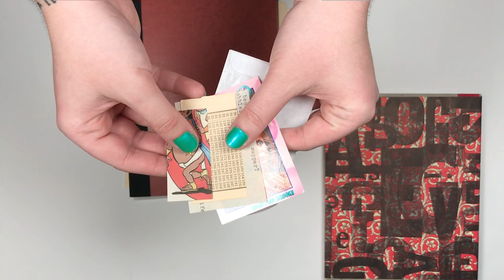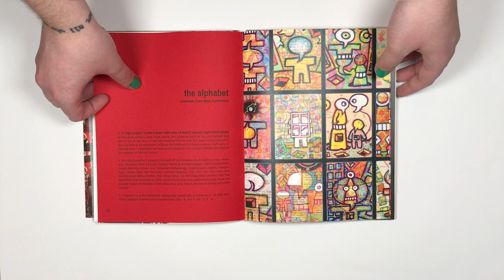vispoeologee (2007 Winter Book)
vispoeologee is an eclectic amalgamation of visual literature — a broad term for the disciplines of visual poetry, concrete poetry and post-language writing. In the spirit of Fluxus publications, vispoelogee is a hands-on, gloves-off experience. Inside a utilitarian shell lies a rich array of colors, printing techniques, papers and visual interpretations.

The work of 27 international poets was selected by editors John Bennett, Thomas Cassidy, and Scott Helmes. All three poets, who met via mail art, have corresponded with one another for decades. They are not only scholars of the literary art form, but also practitioners with international reputations. The 2007 Winter Book is available in three editions (Deluxe, Standard and Chapbook), each designed by former Artistic Director Jeff Rathermel. Master printers Allison Chapman and Monica Edwards Larson used a variety of methods to reproduce the work, including letterpress, digital printing and relief printmaking. Helpers arrived from across the artistic community to assist in binding and assembling the editions, fulfilling the tradition of involving volunteers for the final touches of the Winter Book project.